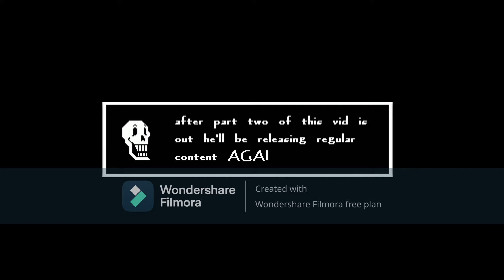future content+apology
you saw it correctly old content is back!!
after part two of my last video